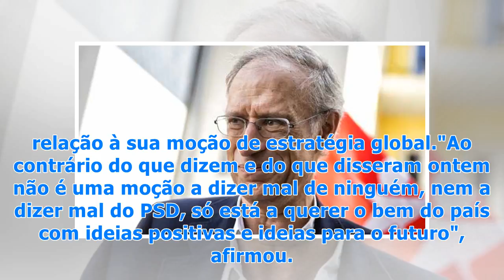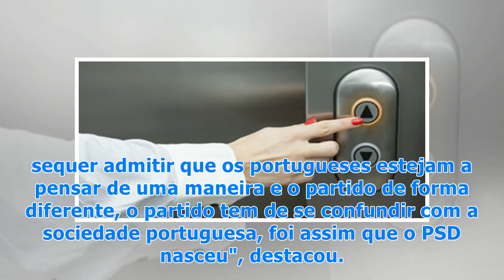"Não vão contar comigo nunca" para campanha de ataques pessoais, diz Rio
"Não vão contar comigo nunca" para campanha de ataques pessoais, diz Rio O candidato à liderança do PSD Rui Rio afirmou hoje que não fará uma campanha de ataques pessoais e rejeitou que a sua moção de estratégia tenha ataques ao partido ou ao seu adversário, Pedro Santana Lopes. "Não vão contar comi...